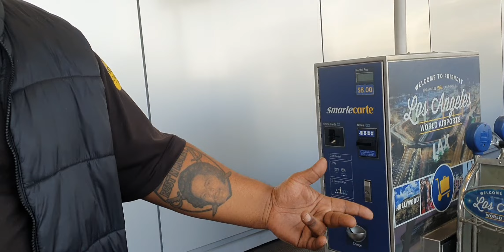BOMB THREAT IN LOS ANGELES INTERNATIONAL AIRPORT USA